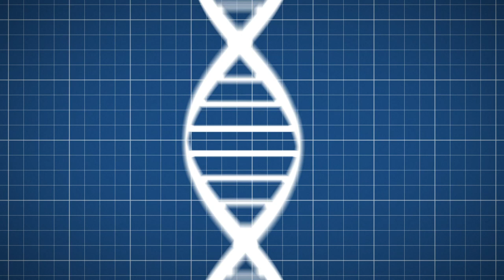Precision Medicine | SciShow Talk Show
Erica Woodahl tells us how individual genetic screenings could help doctors prescribe better medications and Jessi from Animal Wonders brings in two fantastic rodents: Huckleberry the beaver and Chili Pepper the Patagonian cavy.